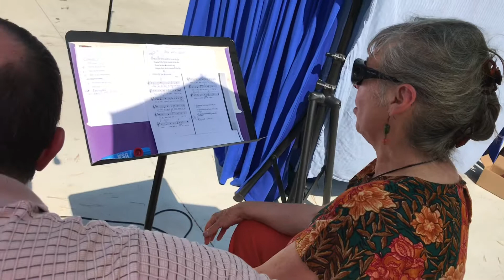St. Barnabas annual picnic.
fletcher Arden NC